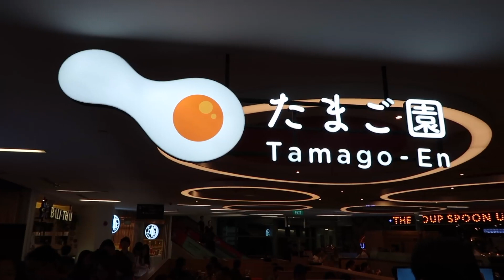TAMAGO EN Singapore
We are introducing our brands TAMAGO EN